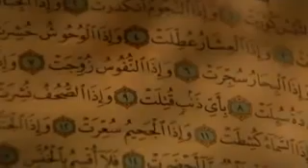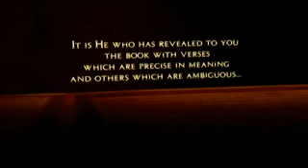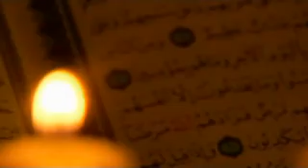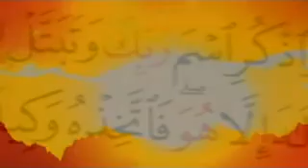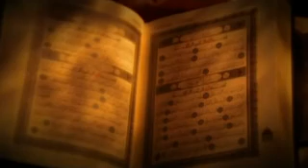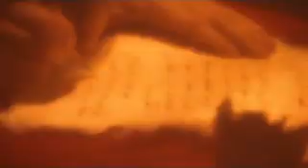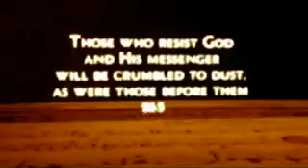Secrets of the noble Quran part 5 MOVIE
Just a warning there are some nude arts & picture crucification of Jesus(AS) shown sometimes in the clips.

The quran is one of the most influencial book of all time. The sacred text that over a billion people live by.  This is a book of complete guidance about how one should live their live.  It also contains many untold mysteries and scientific facts.

This video is not about the scientific facts about the noble Quran but rather briefly describes how it was revealed, how it changed the world today and in the past.

Note:  This was show prodcued by History Channel

Video contains various commentaries from both muslims and non-muslims.